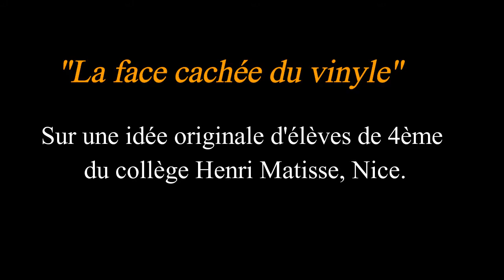56. La face cachée du vinyle